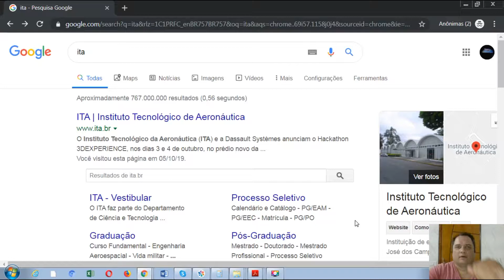ITA 2019 - 1ª FASE - MATEMÁTICA - QUESTÃO 38 - Polinômios e P.A.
Professor Gonçalves é Mestre em Física Aplicada e Graduado em Matemática.